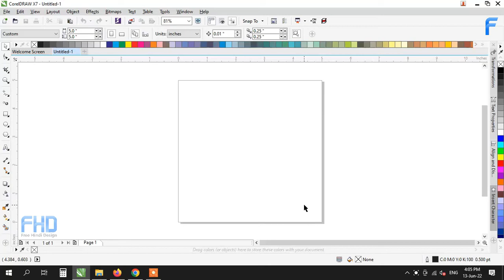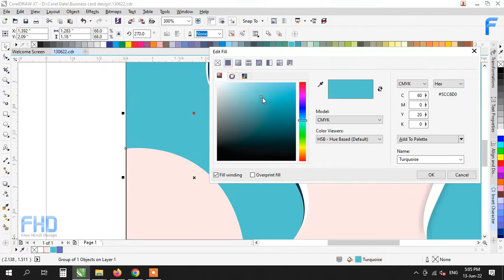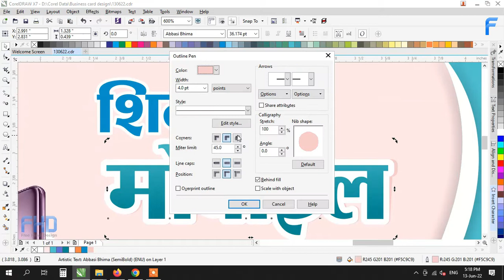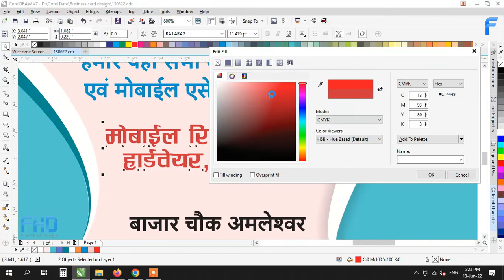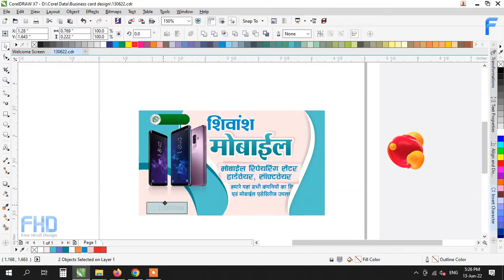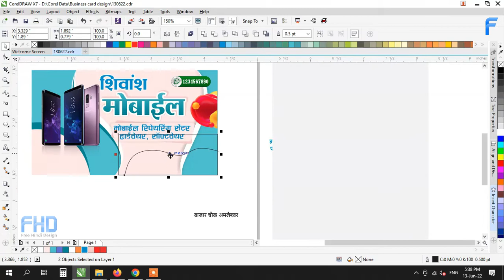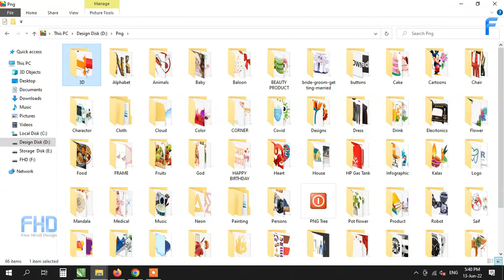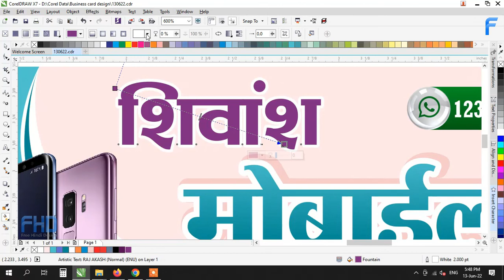Mobile Repairing center business card design coreldraw tutorial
Mobile shop business card template coreldraw tutorial and cdr file download